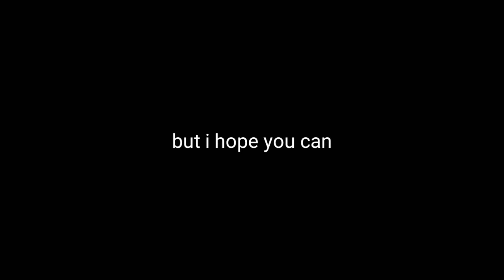Simon Says on "Call of Duty Modern Warfare"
GT : SamoanGods all platforms